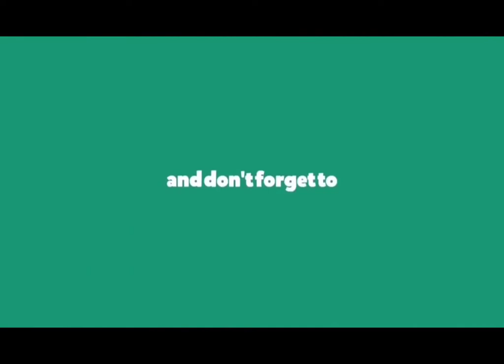Bougainvillea Varieties with names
Common Name: Bougainvillea white and pink variegated bangalore flower show 2015. Botanical name:: Bougainvillea spectabilis. Family: Nyctaginaceae.
Bougainvillea (/ˌbuːɡənˈvɪliə/ BOO-gən-VIL-ee-ə, US also /ˌboʊɡ-/ BOH-) is a genus of thorny ornamental vines, bushes, and trees belonging to the four o' clock family, Nyctaginaceae. It is native to eastern South America, found from Brazil, west to Peru, and south to southern Argentina. Different authors accept from 4 to 18 species in the genus. The inflorescence consists of large colourful sepal-like bracts which surround three simple waxy flowers
The first European to describe these plants was Philibert Commerçon, a botanist accompanying French Navy admiral Louis Antoine de Bougainville during his voyage of circumnavigation of the Earth, and first published by Antoine Laurent de Jussieu in 1789.[2] It is possible that the first European to observe these plants was Jeanne Baret, Commerçon's lover and assistant, who was an expert in botany. Because she was not allowed on ship as a woman, she disguised herself as a man in order to make the journey (and thus became the first woman to circumnavigate the globe).[3]

Bougainvillea glabra in Kerala
Twenty years after Commerçon's description, it was first published as 'Buginvillæa' in Genera Plantarum by A. L. de Jussieu in 1789.[4] The genus was subsequently spelled in several ways until it was finally established as "Bougainvillea" in the Index Kewensis in the 1930s. Originally, B. spectabilis and B. glabra were undifferentiated until the mid-1980s when botanists classified them as distinct species. In the early 19th century, these two species were the first to be introduced into Europe, and soon, nurseries in France and Britain sold these varieties in Australia and throughout their former colonies. Meanwhile, Kew Gardens distributed plants it had propagated to British colonies throughout the world. Soon thereafter, a crimson specimen in Cartagena, Colombia was added to the genus descriptions. Originally thought to be a distinct species, it was named B. buttiana in honour of the European who first encountered it. However, later studies classified it as a natural hybrid of a variety of B. glabra and possibly B. peruviana - a "local pink bougainvillea" from Peru. Natural hybrids were soon found to be common occurrences all over the world. For instance, around the 1930s, when the three species were grown together, many hybrid crosses were produced almost spontaneously in East Africa, India, the Canary Islands, Australia, North America, and the Philippines.
Bougainvillea are popular ornamental plants in most areas with warm climates, such as Florida and South Carolina,[5] and across the Mediterranean Basin.

Although it is frost-sensitive and hardy in USDA Hardiness Zones 9b and 10, bougainvillea can be used as a houseplant or hanging basket in cooler climates. In the landscape, it makes an excellent hot season plant, and its drought tolerance makes it ideal for warm climates year-round. Its high salt tolerance makes it a natural choice for colour in coastal regions. It can be pruned into a standard, but is also grown along fence lines, on walls, in containers and hanging baskets, and as a hedge or an accent plant. Its long arching thorny branches bear heart-shaped leaves and masses of papery bracts in white, pink, orange, purple, and burgundy. Many cultivars, including double-flowered and variegated, are available.